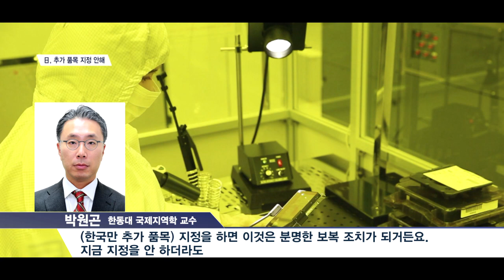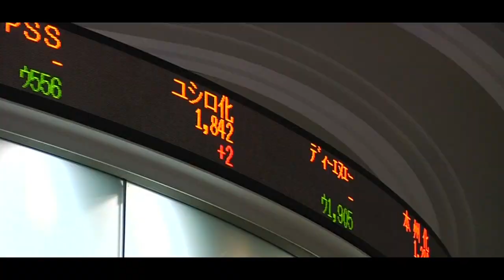日, 韓 백색국가 제외 공포…품목은 안 정해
[앵커]
일본 정부가 오늘 오전 한국을 기존 ‘화이트리스트’, 즉 수출절차 간소화 대상국에서 제외하는 내용과 관련한 개정안을 공포했습니다. 시행세칙인 ‘포괄허가취급요령’도 함께 공개했는데요. 결과적으로 일본 기업이 군사전용이 가능한 규제 품목을 한국에 수출할 경우, 오는 28일부터는 3년 동안 유효한 일반포괄허가를 받을 수 없게 되는 등 수출 절차가 한층 까다롭게 됩니다. 보도에 이아라기자입니다.

[기자]
오늘 공개된 ‘포괄허가 취급요령’을 보면, 일본은 예상과는 달리 기존 반도체·디스플레이 핵심소재 3개 품목 외에 추가로 ‘개별허가’를 강제하는 품목은 지정하지 않았습니다.

앞서 일본 경제산업성은 지난달 4일, 군사 전용 우려가 크다며 고순도 불화수소 등 반도체·디스플레이 핵심소재 3개 품목을 개별허가 대상으로 정한 바 있습니다.

오늘 발표로 이 품목이 늘어나는 게 아니냐는 관측이 있었지만, 추가 지정은 없었습니다.
결과적으로 일본의 수출 규제로 인해 당장 영향을 받는 쪽은 일단 반도체·디스플레이업체에 국한될 것으로 보입니다.

하지만, 개별허가를 받게 되면 일본 정부는 90일 기한의 수출신청 심사 과정을 고의로 지연시킬 수 있습니다.
막판에 제출 서류 보완을 요구하는 방식으로 수출을 방해할 수도 있습니다.
아직은 일본이 어떤 조치를 얼마나 할지 알 수 없는 상황입니다.

[인터뷰] 박원곤/ 한동대 국제지역학 교수
“(한국만 추가 품목) 지정을 하면 이것은 분명한 보복 조치가 되거든요. 지금 지정을 안 하더라도 앞으로 이행과정에서 얼마든지 일본이 또 지정할 수 있기 때문에 이번에는 일단 배제한 것이라고 판단이 됩니다.”

전문가들은 일본이 국제사회의 비우호적 여론을 고려해 조심스럽게 접근하려는 것이라고 분석합니다.

[인터뷰] 호사카 유지/ 세종대 정치학과 교수
“일본도 부담이 있는 거에요. 한국만 특별하게 (규제)한다면, 이건 완전히 보복이잖아요. 그렇게 하면 국제 여론이 순식간에 악화돼요.”

일본 정부는 이번에 한국에 대한 수출절차 간소화 혜택을 폐지하면서, 그간 사용하던 수출 상대국 분류체계를 A, B, C, D로 바꿨습니다.
기존의 백색 국가는 그룹A가 됩니다.

이 새 기준을 적용하면, 한국은 그룹 A에서 그룹B 국가로 지위가 강등된 셈입니다.

D그룹은 일본 정부가 가장 낮다고 일본 정부가 판단하는 국가로, 북한, 이라크 등 10개국이 포함됩니다. 서울경제TV 이아라입니다.